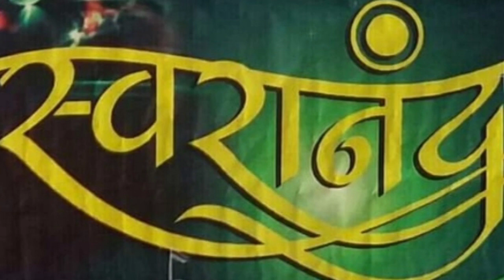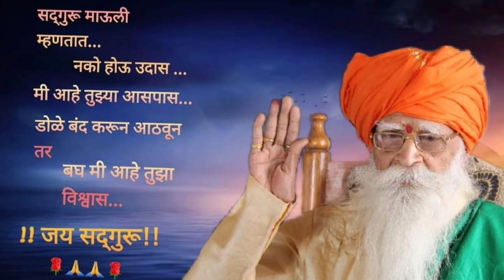गुरू देवाचाही देव |नंदकिशोर गोदरे स्वामी |सद्गुरू शिवलिंग शिवाचार्य महाराज |स्वरानंद |नांदेड.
गायक-नंदकिशोर गोदरे स्वामी
किबोर्ड-राज लांबटिळे
तबला- स्वप्निल धुळे
ऑक्टापॅड- आदित्य डावरे
ढोलक-स्वप्निल स्वामी
मृदंग- सागर काळे.

Director- Nandkishor godare
Audio and video recording studio -
   Swaranand music nanded

Swaranand musical orchestra is one of the renowned musical orchestra in nanded which provide the musical services in any of your function like weeding, birthday, engagement, 31st, gathering and many otherevents to make them so intresting and enlightening
So plz book your dates as soon as possible
  For further enquiry, plz contact

To enjoy our more intresting video and other live stremings,